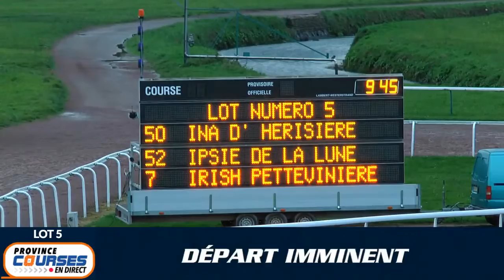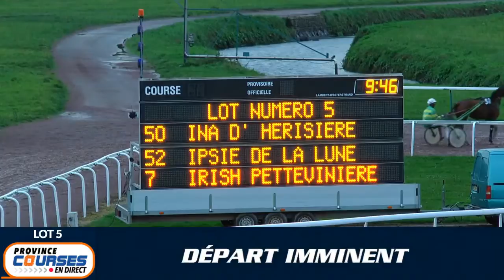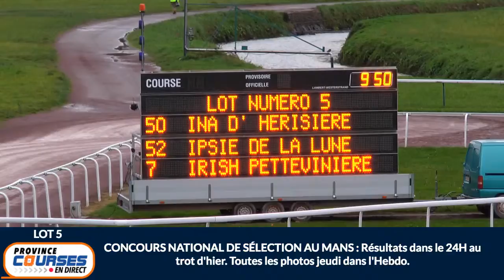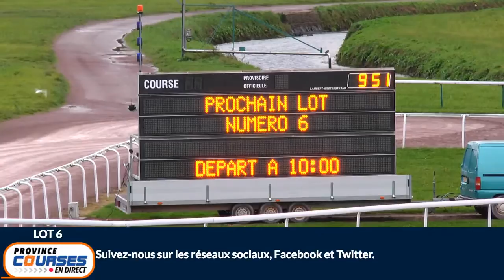Qualifications Lot 05 - Caen 21 10 2020